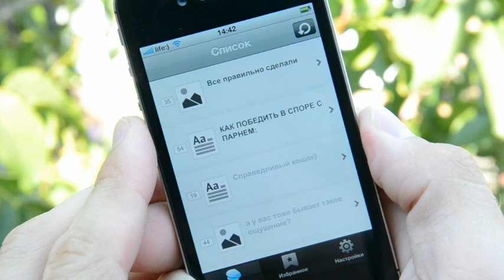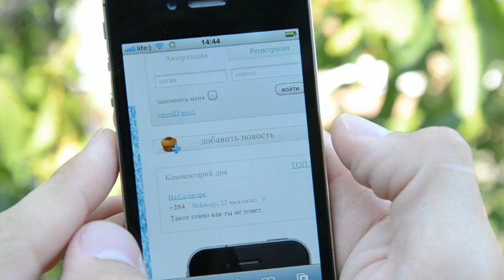Pikabu (Обзор приложения "Пикабу" для iPhone)